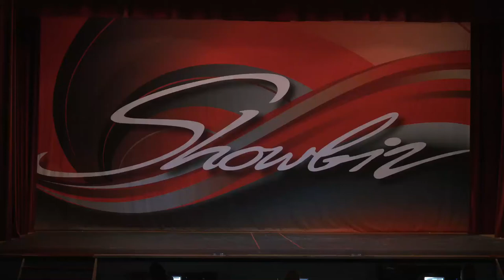Hannah Steed- Shake A Tail Feather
Age 8 Pre-Junior Ruby Solo
Studio 19 Dance Complex
Showbiz Pittsburgh, PA 2020